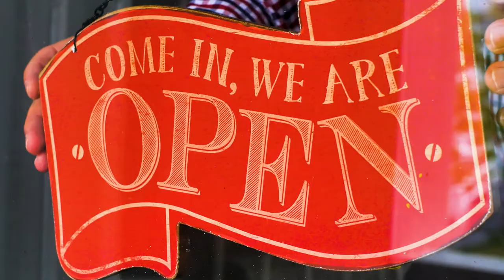Why Students Should Finish Their Degree